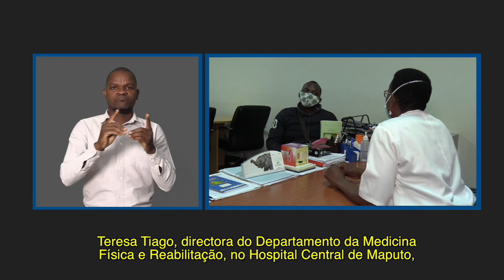SAIBA COMO FAZER A FISIOTERAPIA DURANTE A COVID-19